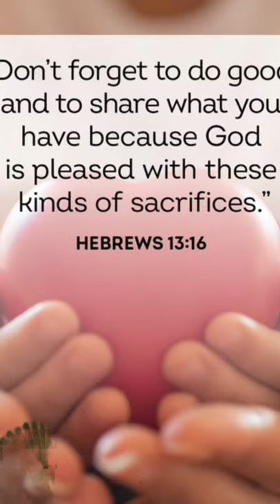23 October 2021